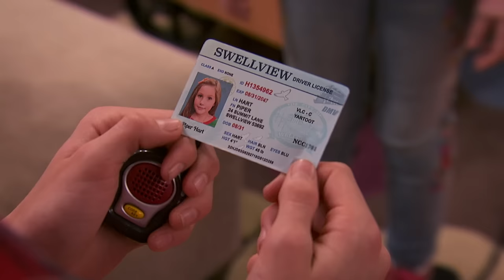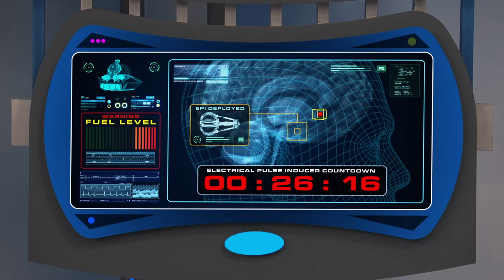Piper Hart's 30 Minutes of Best Moments! | Henry Danger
Piper Hart is the best! She is the greatest person in the Hart Household that we had to celebrate! Check out 30 minutes of our favorite Piper Moments!